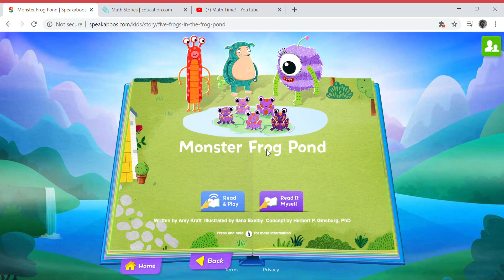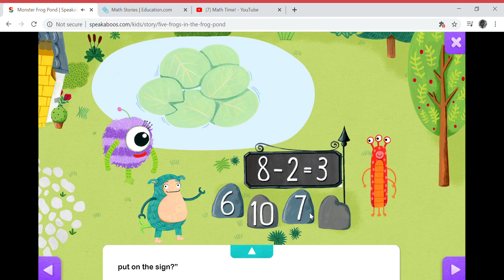Monster Frog Pond Story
Math Fun for Kindergarten